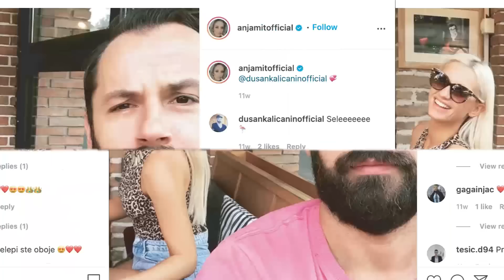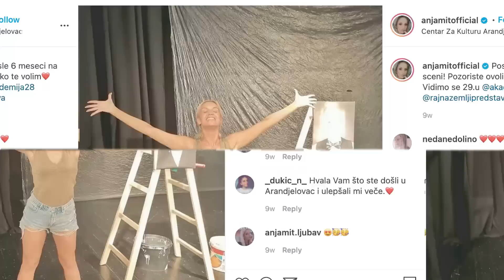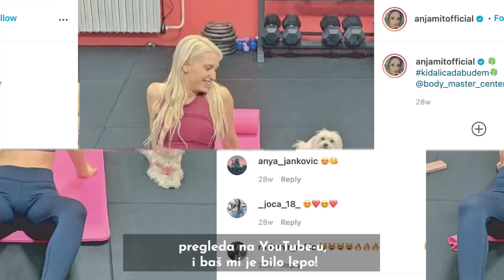Anja Mit: Dušan Kaličanin me je nagovorio da uzmem televizor iz kontejnera!| MONDO InŠTAgram |S01E70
Glumica Anja Mit je komentarisala svoje Instagram fotke! Otkrila je šta je sa kolegom Dušanom Kaličaninom najluđe uradila do sad, koliko joj pozorište nedostaje, kako je biti deo žirija u popularnom takmičenju, ali i koja je njena najveća istina i najveća laž! Sve što niste znali o Instagramu lepe glumice, mi vam donosimo u novoj epizodi inŠTAgram!